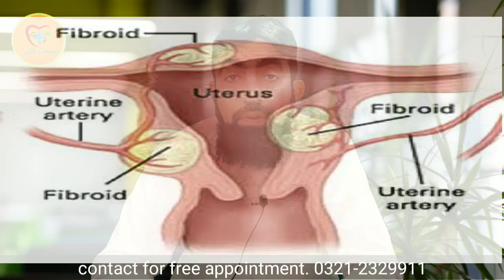fibroids uterus home remedies | fibroids in uterus treatment | fibroids symptoms | uterine fibroids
this video explains the types causes and herbal treatment of uterine fibroids in females.